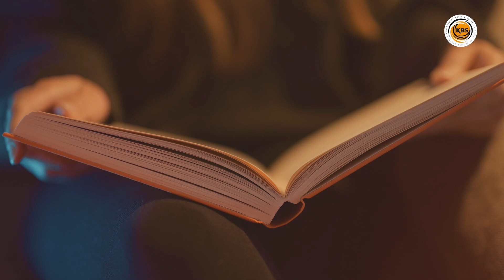NESDEG - Teras 4